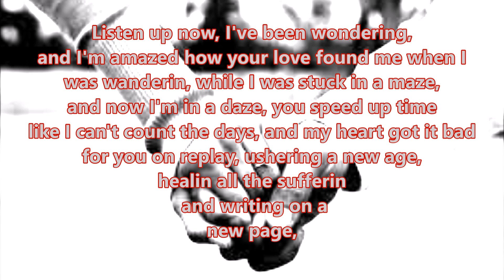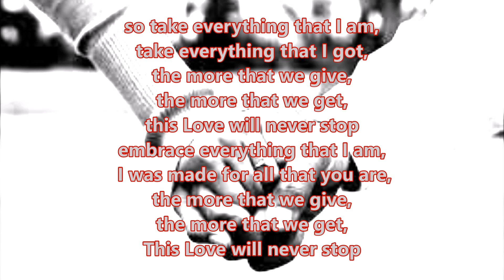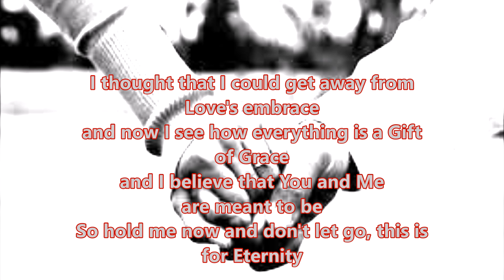Say You Will [prod. Sauce] | Stephanie V.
contest entry for The Standard, round 56
produced by Sauce, engineered by TailorMade Entertainment
did this all in five hours!
dedicated to my love, Timothy Schaedler